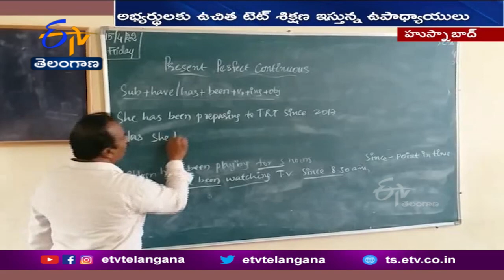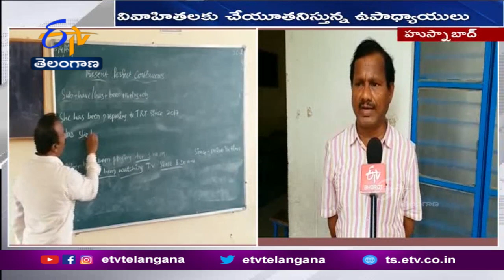Govt Teacher Giving Free TET Coaching For Married Women | Siddipet | ఉచిత TET శిక్షణ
టెట్ కోచింగ్ సెంటర్లు లేక ఇబ్బంది పడుతున్న మహిళలకు అండగా నిలవాలనుకున్నాడు ఆ ఉపాధ్యాయుడు. స్నేహితులతో కలిసి పెళ్లయిన మహిళలకు శిక్షణనిస్తున్నారు. మల్కిరెడ్డి మోహన్ రెడ్డి, చంద్రారెడ్డి, వెంకటమల్లు, గాదర్ల మోహన్. సిద్దిపేట జిల్లా హుస్నాబాద్, అక్కన్నపేట మండలాల్లోని ప్రభుత్వ పాఠశాలల్లో ఉపాధ్యాయులుగా పనిచేస్తున్నారు. హుస్నాబాద్ పరిసరాల్లో టెట్ కోచింగ్ సెంటర్లు లేక ఇబ్బందులు పడుతున్న అభ్యర్థులను గమనించారు. పెళ్లయిన మహిళలకు అండగా ఉండాలని... ఉచితంగా తర్ఫీదు ఇచ్చేందుకు నిర్ణయించుకున్నారు. ఉపాధ్యాయుల ఆసక్తి గమనించి... సిద్ధార్థ పాఠశాల గదులను ఇచ్చింది. దీంతో ఈ నెల 3 నుంచి 60 మంది మహిళా అభ్యర్థులతో పాటు పదిమంది పురుషులకు తరగతులు ప్రారంభించారు. జూన్ 12 వరకు ఈ తరగతులను కొనసాగించనున్నారు. ఇప్పటికే ఉచితంగా స్టడీ మెటీరియల్ ఇవ్వడంతోపాటు.. పది రోజులకొకసారి మాదిరి పరీక్షలు నిర్వహిస్తున్నారు. మహేందర్, అశోక్, తిరుపతి వంటి మరి కొంత మంది ఉపాధ్యాయులు ఈ కార్యక్రమంలో భాగస్వాములయ్యారు. ఉచితశిక్షణ పట్ల అభ్యర్థులు ఆనందం వ్యక్తం చేస్తున్నారు.